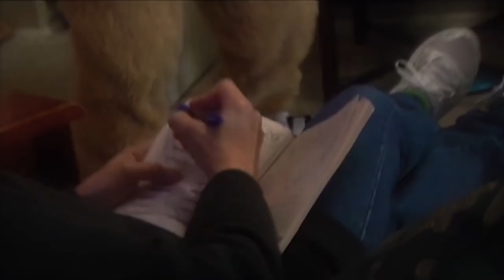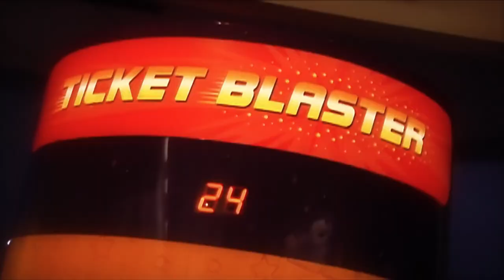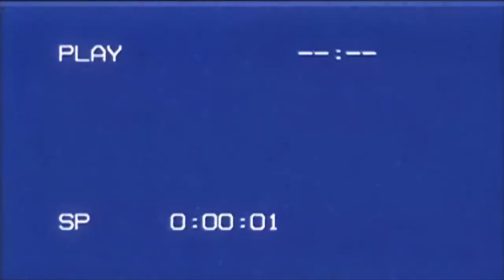Chuck E Cheese "Party Rock" & "Final Countdown" - Spring 2012 Show Segment 1